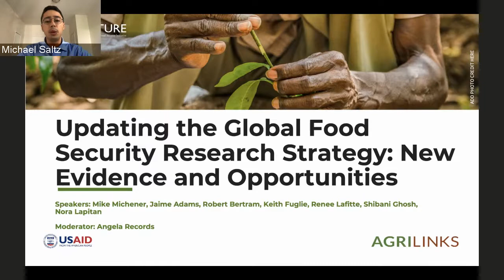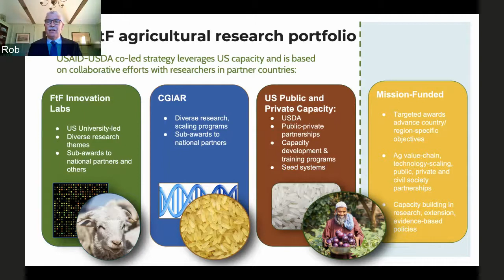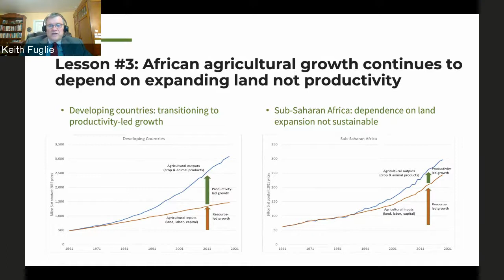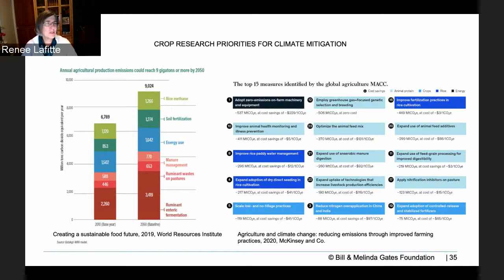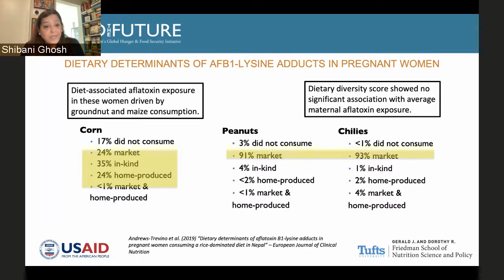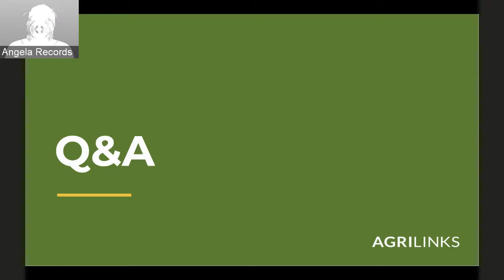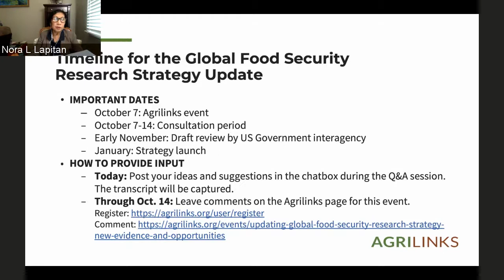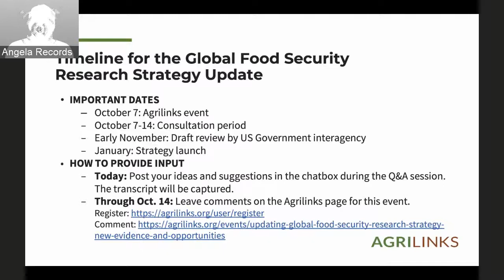Updating the Global Food Security Research Strategy: New Evidence and Opportunities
A robust evidence base indicates that agriculture, nutrition, and food security research investments enable the productivity gains that drive global improvements in food security and protect against future food security risks. U.S. Government agencies that are part of the Feed the Future initiative will develop an updated U.S. Government’s Global Food Security Research Strategy to help achieve sustainable reductions in hunger, poverty and malnutrition through science, technology and innovation. USAID and USDA are seeking input, feedback, and ideas from the U.S and international research community and stakeholders which will inform the drafting of the updated Global Food Security Research Strategy.

This webinar will introduce plans for updating the Research Strategy. The agenda will include opening remarks by USAID Bureau for Resilience and Food Security (RFS) Deputy Assistant Administrator Mike Michener and framing comments by RFS Chief Scientist Dr. Rob Bertram and Senior Advisor in the USDA Office of the Chief Scientist Jaime Adams. USDA Economist Dr. Keith Fuglie will review evidence and provide key insights relevant to research investment priority setting. Dr. Renee Lafitte, Deputy Director for Crops Research and Development at the Bill and Melinda Gates Foundation, will discuss new research approaches in a changing climate, and Tufts University Research Associate Professor Dr. Shibani Ghosh will speak about diet quality, nutrition, and inclusion. The session will end with an overview of the timeline for the Research Strategy update and a call for stakeholder feedback.